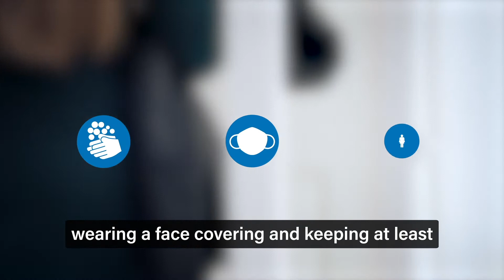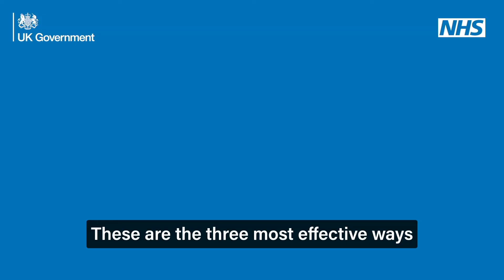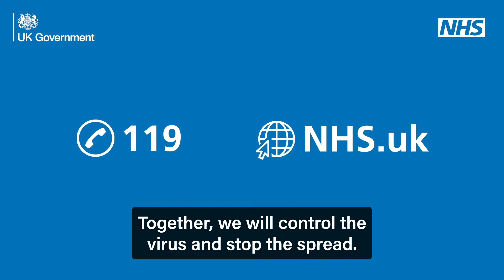Help stop the spread of Coronavirus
Hands. Face. Space.

Please help keep people safe and businesses open by looking after each other.